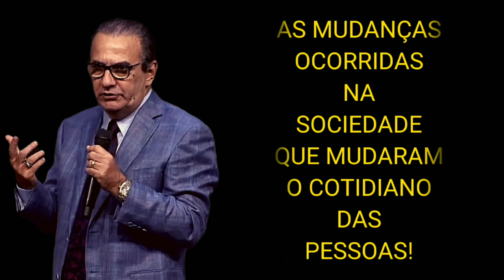COMO VENCER NESSE TEMPO? [Silas Malafaia]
PÓS-MODERNIDADE - COMO VENCER NESSE TEMPO? [Silas Malafaia]

Orador:
Silas Malafaia